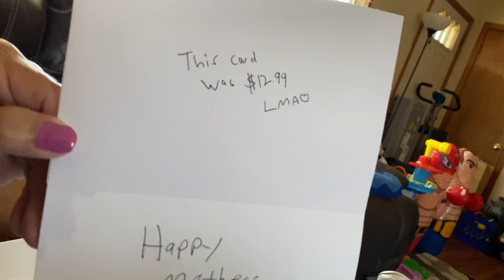BEE HAW MOTHER TRUCKERS!!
Today’s video grims toy show hangs out with his mom for Mother’s Day and does a taste test of the sour patch kids chips ahoy with QuarenTina